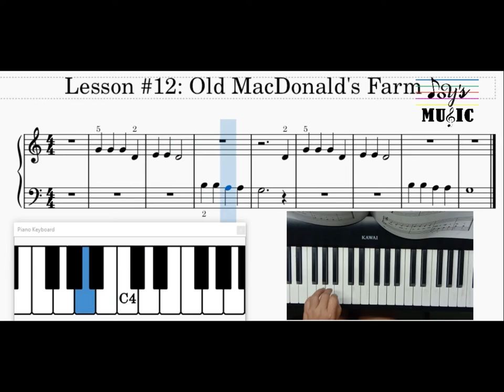12. Old MacDonald's Farm